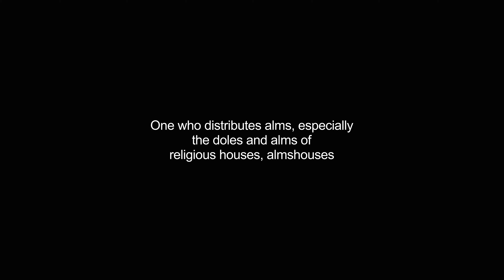almoners video Dictionary meaning and pronunciation